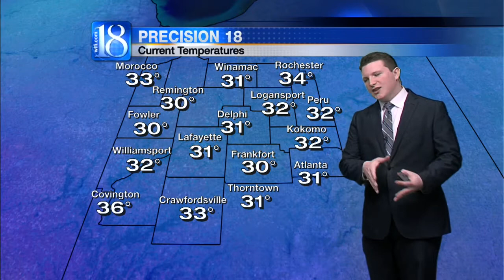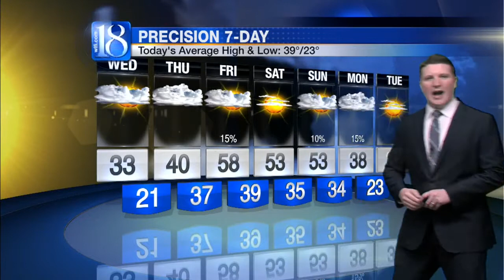News 18 at Five's Forecast (02/16/16)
A few isolated flurries have already come down across the far northwestern quarter of the viewing area over this last hour. As for the major bulk of the snowfall, that should be arriving within the near future. The line of show showers is being driven eastward by a weakening cold front that is not only expected to drive the snow through portions of Greater Lafayette, but also leave us with another cool and cloudy day tomorrow.